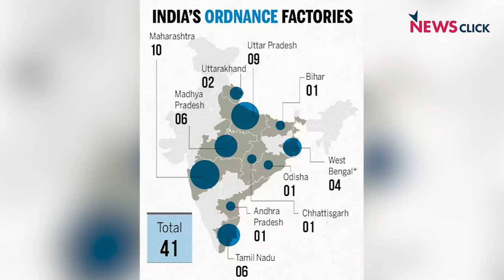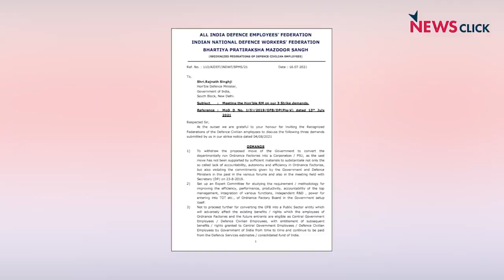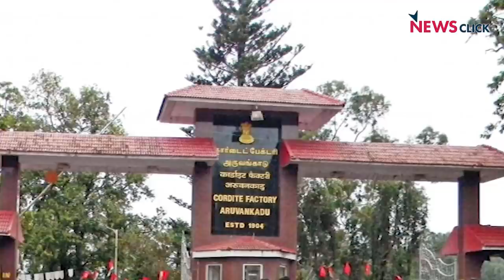'We Fight for Defence Factories to Secure Our Nation'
The Narendra Modi-led BJP government has decided to corporatise the 246-year-old Ordnance Factory Board (OFB), an umbrella body that oversees the 41 ordnance factories across India. But around 80,000 employees and four lakh defence civilian employees associated with the factories are opposing the decision. C Srikumar, the General Secretary of All India Defence Employees Federation (AIDEF), said that even though the Modi government was not concerned about the nation's security and workers' plight, they would oppose the government's plan of privatising the defence factories at any cost.